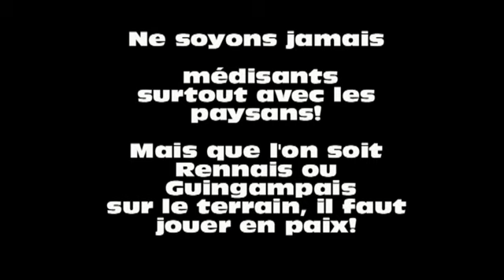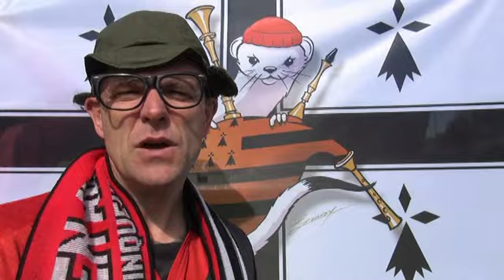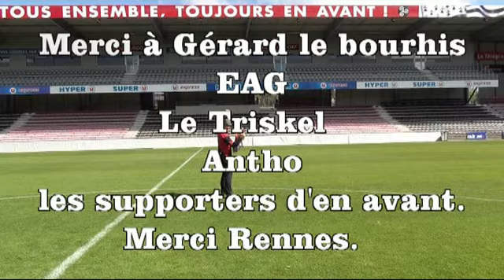On les a poqués. (clip officiel de Laurent Chandemerle)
Après la coupe de France,EAG, Rennes, louis retrouve son pote Rennais.
Que l'on vienne de la ville ou de la campagne
Rien ne sert de chambrer si on se loupe
L'important est de sabrer le champagne
Et de soulever la coupe !
Moralité : ne soyons jamais médisants
Surtout avec les Paysans !
Mais que l'on soit Rennais ou bien Guingampais
Sur le terrain, il faut toujours jouer en paix !
Texte et musique de Laurent Chandemerle.